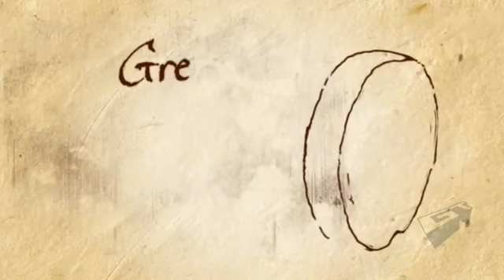Quantum Conundrum 2012 E3 Trailer 360p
Quantum Conundrum is an upcoming first-person action video game currently in development by Airtight Games and set to be published by Square Enix.[2] It is designed by Kim Swift, who formerly worked at Valve as a lead designer on the critically acclaimed Portal. The game is scheduled for release in Q2/Q3 2012 on Microsoft Windows, PlayStation 3 and Xbox 360.